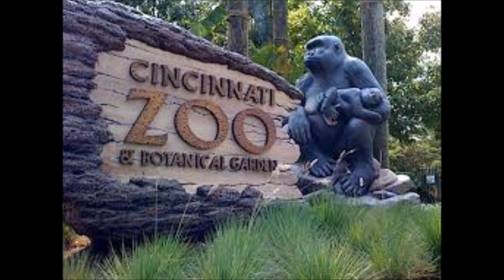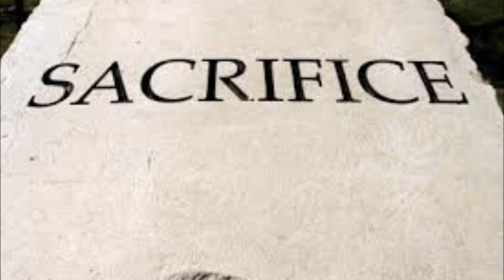who am i voting for president